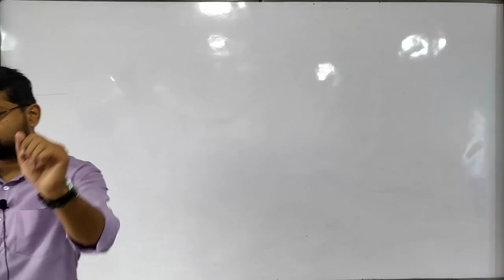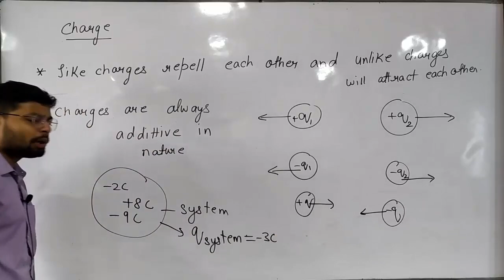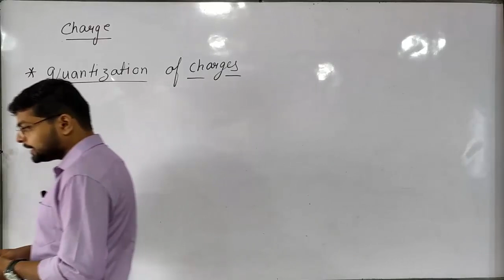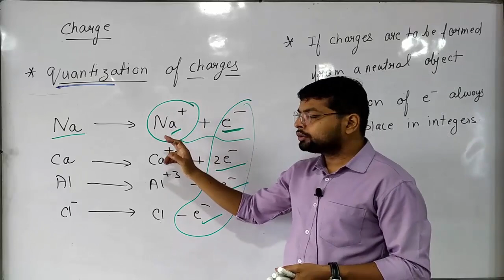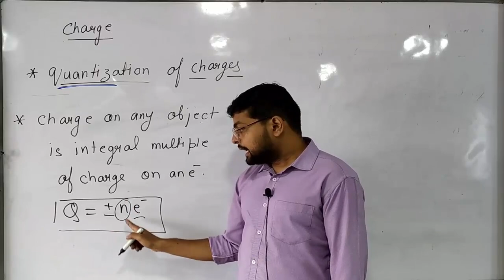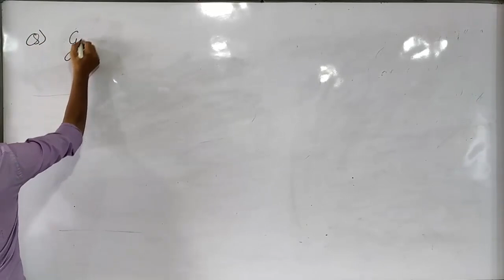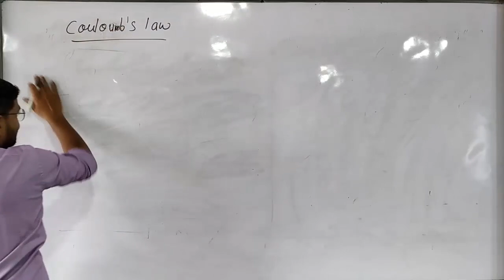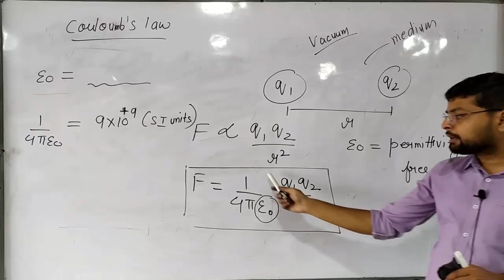Electrostatic 2 nd lecture introduction to coulomb law and property of charges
Property of charges, quantisation of charges , introduction to coulomb law